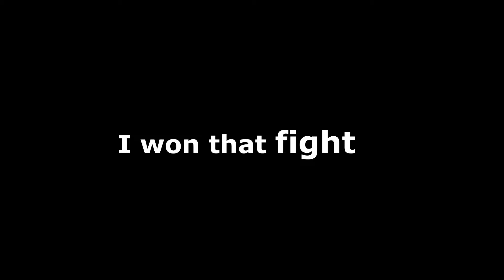The darwin project 1v1 league experience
1v1 league launched today and it has some issues, but its EXTREMLY fun.
Anyone looking to scratch that competitive itch in darwin project should join both the 1v1 league and frigid gaming!